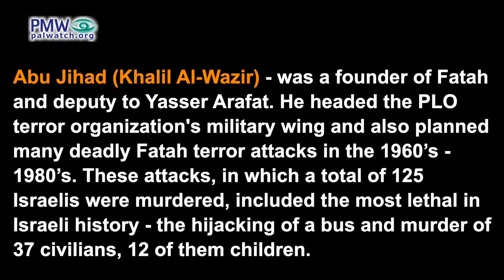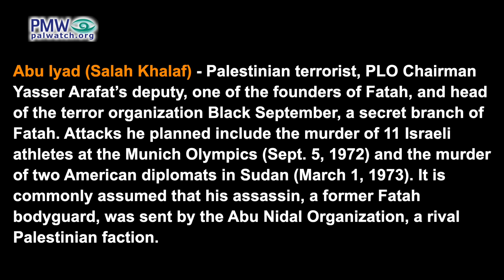Fatah and PLO summer camp teaches children to honor arch-terrorists who murdered hundreds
Text on screen: “The [Fatah] Shabiba High School Committee - Bethlehem Branch"
This is how Fatah teaches its children loyalty to the Martyrs’ blood”
Children: “Saddam Hussein – O God, have mercy on Saddam Hussein
Yasser Arafat – O God, have mercy on Yasser Arafat…
Ahmed Yassin – O God, have mercy on Ahmed Yassin (i.e., founder of Hamas)
Abu Jihad – O God, have mercy on Abu Jihad (i.e., responsible for murder of 125)…
Abu Iyad – O God, have mercy on Abu Iyad (i.e., planner of Munich Olympics massacre)."
[Facebook page of the Fatah Movement – Bethlehem Branch, July 4, 2019]

The children are wearing t-shirts with the logo of the PLO Supreme Council for Sport and Youth Affairs and the logo of the 2019 summer camps organized by the PLO council.

Saddam Hussein - former President of Iraq, who was convicted by an Iraqi court and executed in 2006 for ordering the Dujail massacre in Iraq in which 148 people were murdered. In order to expedite his execution, it was decided not to prosecute him for other crimes he committed.

Yasser Arafat – Founder of Fatah and former chairman of the PLO and PA. During the 1960s, 70s and 80s Arafat was behind numerous terror attacks against Israelis. Although he received the Nobel Peace Prize in 1994 together with then Israeli Prime Minister Yitzhak Rabin and then Israeli Minister of Foreign Affairs Shimon Peres “for their efforts to create peace in the Middle East" after signing the Oslo Accords peace agreement, Arafat launched a 5-year terror campaign - the second Intifada (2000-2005) – in which more than 1,000 Israelis were murdered. Arafat died of an illness in 2004.

Ahmed Yassin - Founder and former head of the terrorist organization Hamas. The Hamas movement is responsible for numerous terror attacks and the deaths of hundreds of Israeli civilians.

Abu Jihad (Khalil Al-Wazir) - was a founder of Fatah and deputy to Yasser Arafat. He headed the PLO terror organization's military wing and also planned many deadly Fatah terror attacks in the 1960’s - 1980’s. These attacks, in which a total of 125 Israelis were murdered, included the most lethal in Israeli history - the hijacking of a bus and murder of 37 civilians, 12 of them children.

Abu Iyad (Salah Khalaf) - Palestinian terrorist, PLO Chairman Yasser Arafat’s deputy, one of the founders of Fatah, and head of the terror organization Black September, a secret branch of Fatah. Attacks he planned include the murder of 11 Israeli athletes at the Munich Olympics (Sept. 5, 1972) and the murder of two American diplomats in Sudan (March 1, 1973). It is commonly assumed that his assassin, a former Fatah bodyguard, was sent by the Abu Nidal Organization, a rival Palestinian faction.